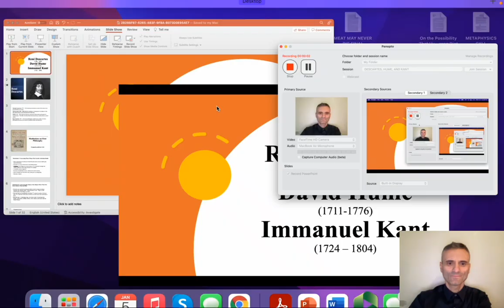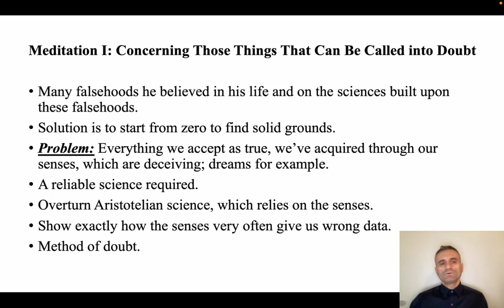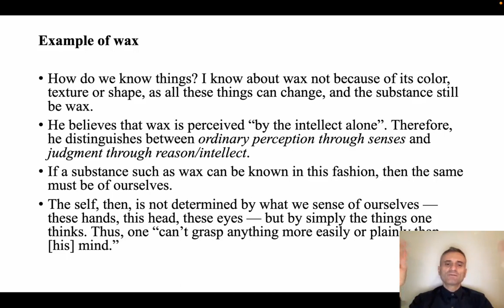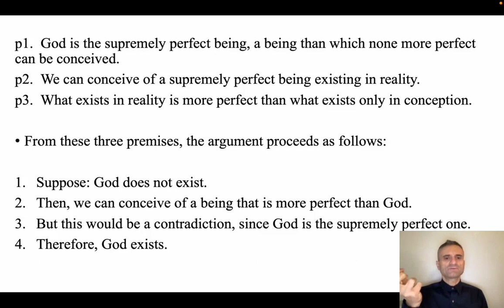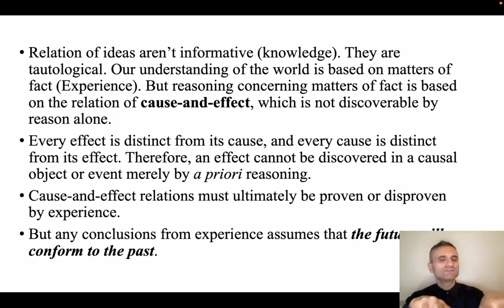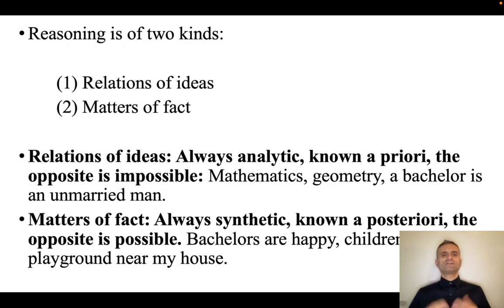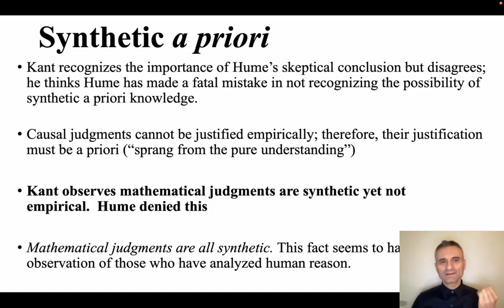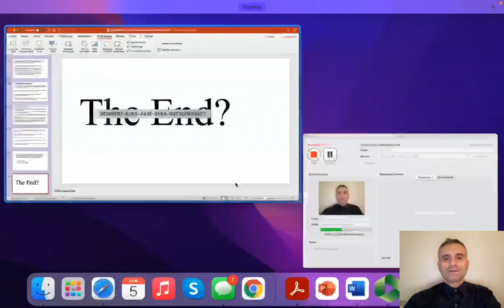DESCARTES, HUME, AND KANT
In this video, I discuss some aspects Descartes's, Hume's, and Kant's views on human nature and reality.